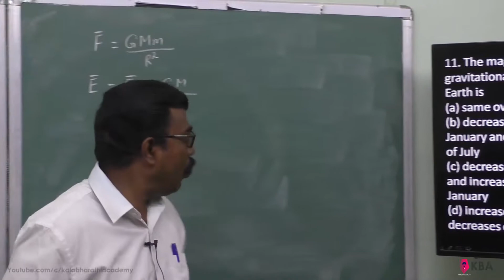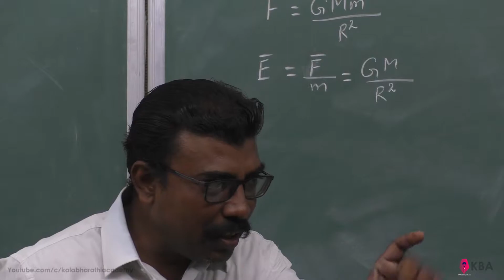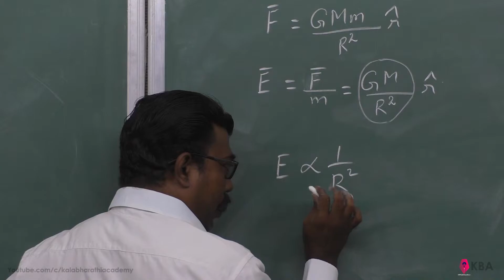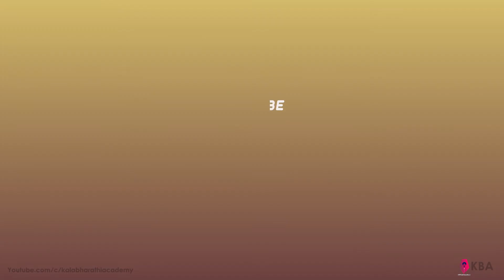21.Physics | Gravitation | Multiple Choice Question 11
The magnitude of the Sun’s gravitational field as experienced by Earth is
(a) same over the year
(b) decreases in the month of January and increases in the month of July
(c) decreases in the month of July and increases in the month of January
(d) increases during day time and  decreases during night time.